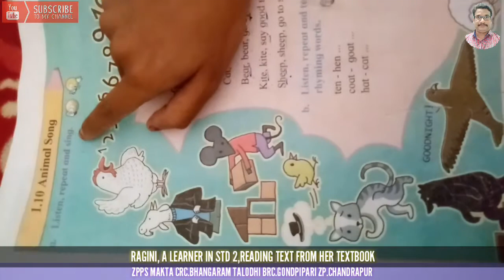Let's read English|Ragini's (Std 2) reading